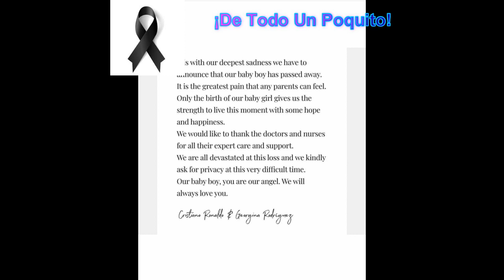Muere hijo recién nacido de Cristiano Ronaldo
Cristiano Ronaldo anuncia la muerte de uno de los bebés que esperaba con Georgina Rodríguez: "Es el dolor más grande que se puede sentir"